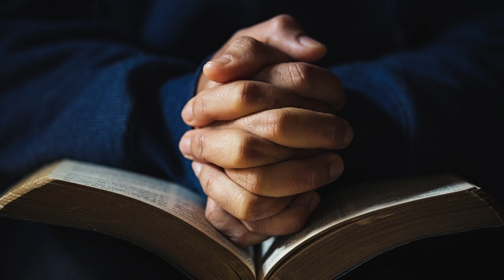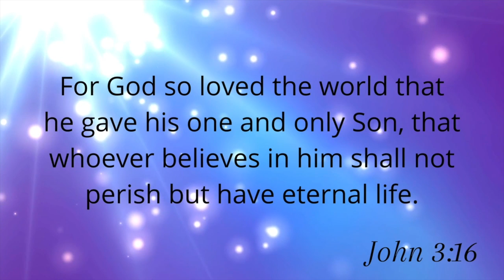Mary Ellen & Carl Buccellato: She Laughed So Hard She Peed Her Pants: CHRISTMAS FLYING SAUCERS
Buon Natale. Feliz Navidad. Joyeux Noël. Happy Hanukkah. And Merry Christmas!

Toss another log in the fireplace, refill your eggnog, kick back in your favorite cozy chair, and enjoy this Christmas special from Carl and his lovely wife Mary Ellen as they share a few of their favorite memories from Christmastime during childhood.

CHAPTERS:

00:00 Carl Showcases Their Beautiful Christmas Decorations, the Masterful Work of Mary Ellen
00:42 Welcome to Along the Way Life’s Journey
00:58 Mary Ellen’s “Cooler Than Cool” Brother Rudy Gets Warmed Up on the Slopes
05:15 Oh No! Carl’s Rubber Boots Failed Him in the Blizzard of ‘49.
06:16 Little Drummer Boy, Ernie!
08:43 Santa’s Bell Has Rung! Get Those Curlers Out of Your Hair!
10:27 “Hey They Stole Our Story?!” Finding the Perfect Christmas Tree
13:12 Becoming the Joymeister
15:49 Finding True J.O.Y.
18:54 Mary Ellen’s Gift to You